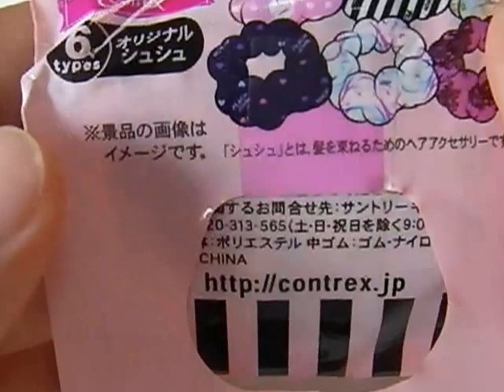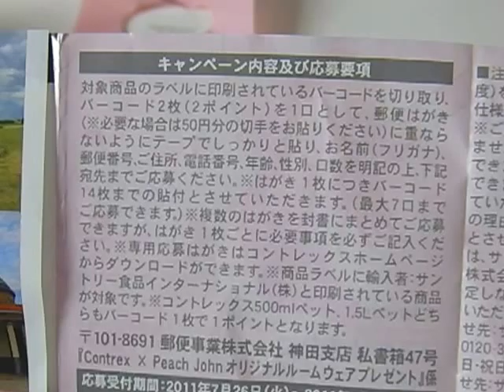小嶋陽菜 ピーチジョン が話題！★コントレックス シュシュ！Youtube 動画で。。画像 写真も！ 大島優子 サロン トートバッグ ブラトップも話題！